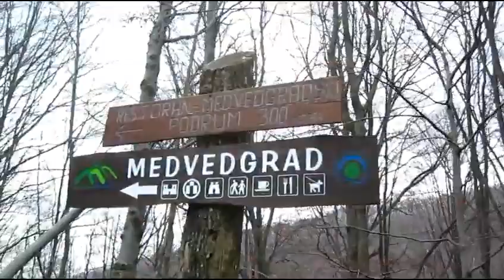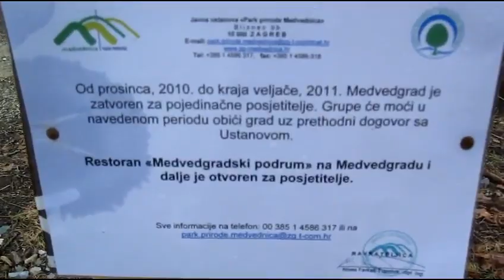Medvedgrad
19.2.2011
Medvednica, Sljeme, Zagreb